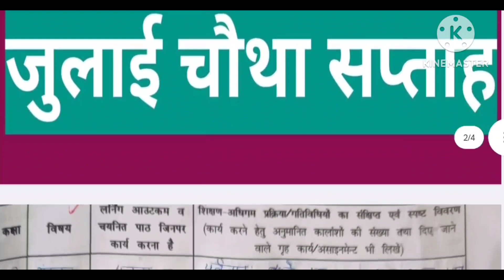शिक्षक डायरी कक्षा 6,7,8 दिनाँक 27/7/2023 shikshak diary class 6,7,8 date 27 july 2023